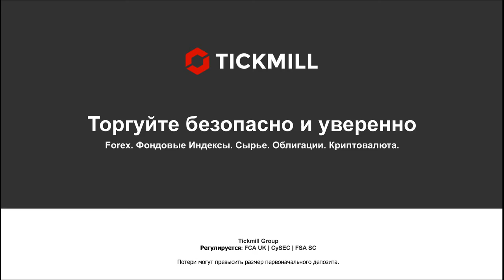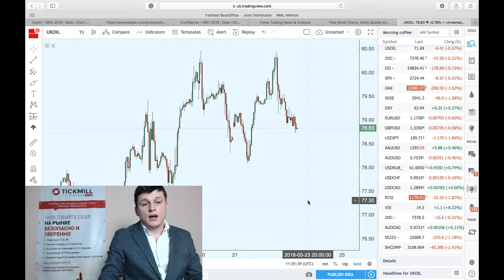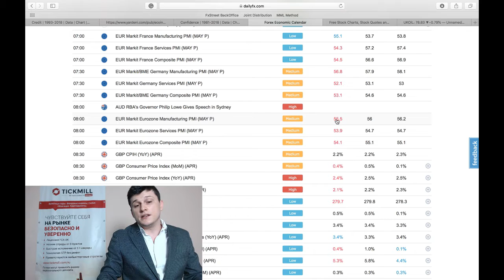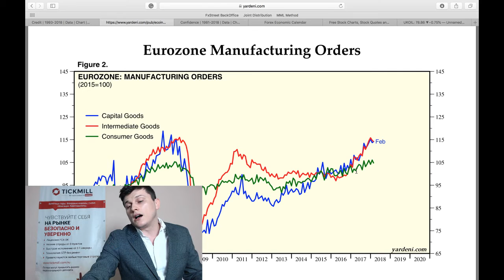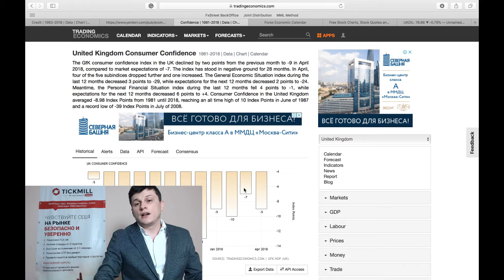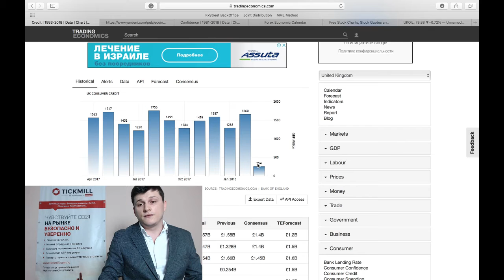Оптимизм взял паузу